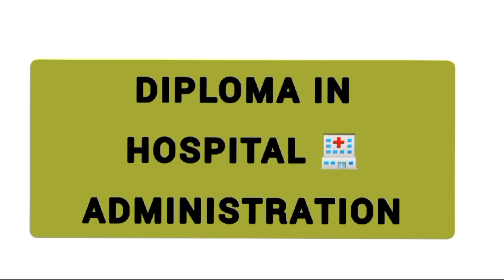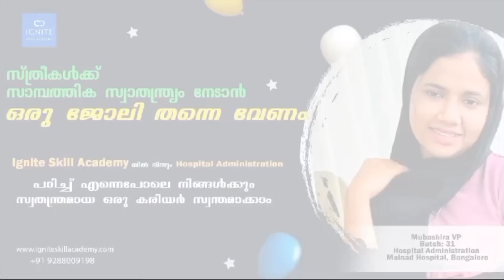Hospital Administration Course Admission In Kerala 2024 | Ignite Academy Hospital Administration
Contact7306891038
പഠനം, ജോലി, അതു കഴിഞ്ഞു ഫീസ്

ഡിസംബറിൽ തുടങ്ങുന്ന ബാച്ചുകളിലേക്ക് അഡ്മിഷൻ തുടരുന്നു

1️⃣ 🎓 HOSPITAL ADMINISTRATION

3️⃣ 🎓 HUMAN RESOURCE MANAGEMENT
4️⃣🎓  DIGITAL MARKETING
5️⃣🎓 ACCOUNTING (Tally, GST, Excel)
6⃣🎓 LOGISTICS MANAGEMENT
7⃣🎓 MTTC- Diploma In montisseri Teachers training

🖥️ *100% Placement*💻

💫 Learn from Kerala’s No. 1 online Skill Training Institute
🏫📚 *Ignite Skill Academy*,

📜 🔰 *Govt. അംഗീകാരമുള്ള സിർട്ടിഫിക്കറ്റോടുകൂടി 6 മാസം ദൈർഘ്യമുള്ള വിവിധ കോഴ്സിലേക്കു അപേക്ഷ ക്ഷണിക്കുന്നു (with 3 months Internship/OJT)*

✅ മികച്ച ജോലി സാധ്യത ഉള്ള ഈ കോഴ്സുകൾ ഇപ്പോൾ നിങ്ങളുടെ വീട്ടിൽ ഇരുന്നു പഠിക്കാം

💫👨🏫👩🏫 ഈ മേഖലയിലെ മികച്ച അധ്യാപകർ ക്ലാസുകൾ നയിക്കുന്നു

🔊 🔆 *ഈ കോഴ്സ് കഴിഞ്ഞു നൽകുന്ന സിർട്ടിഫിക്കറ്റ് ഇന്ത്യയിലെ എല്ലാ എംപ്ലോയ്മെന്റ് എക്സ്ചേഞ്ചിലും  രെജിസ്റ്റർ ചെയ്യാവുന്നതും എംബസി അറ്റസ്റേഷനും ഓൺലൈൻ വെരിഫിക്കേഷനും സാധ്യമാകുന്നതുമാണ്.*

✍️ Online ആയി എക്സാം എഴുതാം